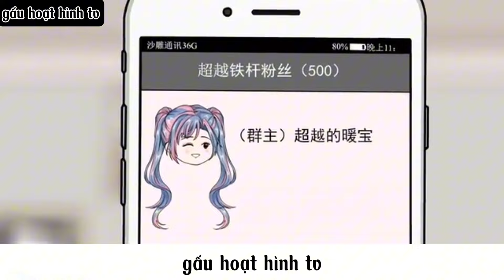Tôi có 5 cô bạn gái cũ phần 19 - Gấu hoạt hình